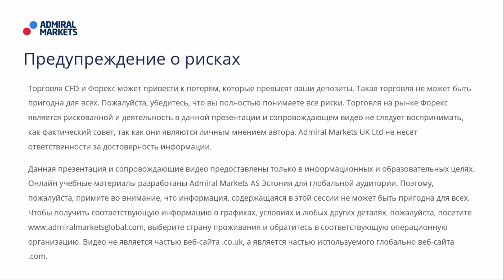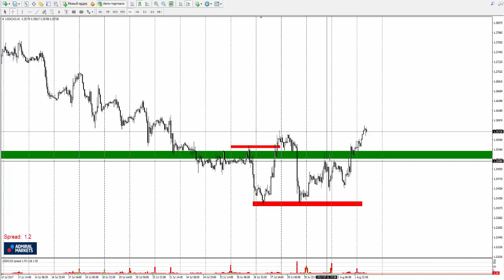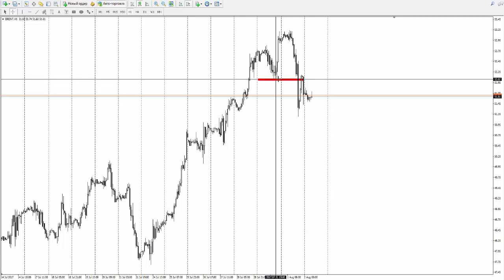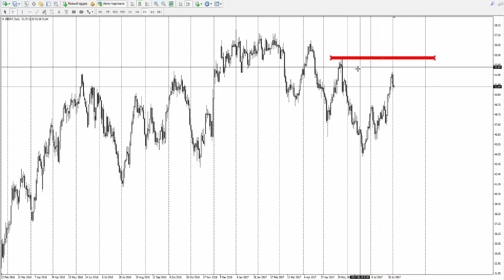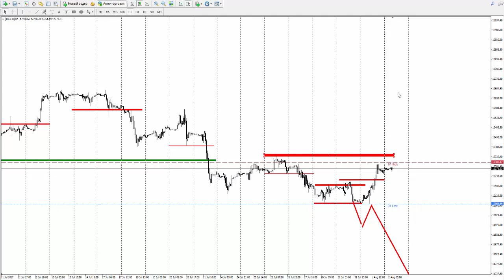Прогноз рынка форекс на основе системы Price Action с Романом Исаковым 2 августа 2017